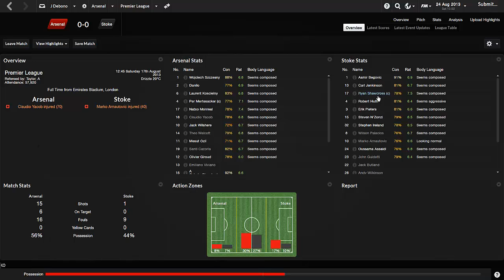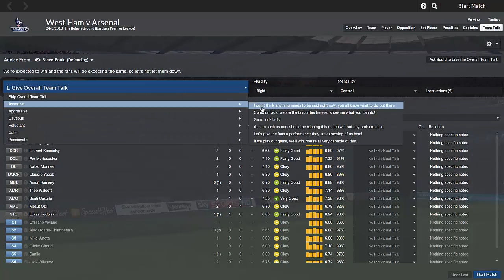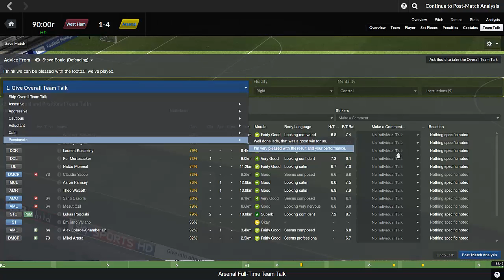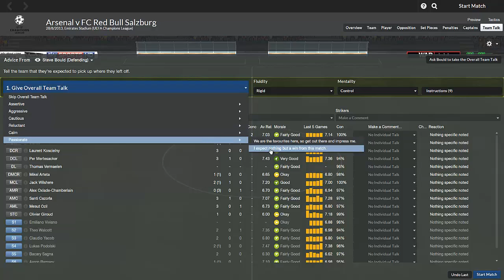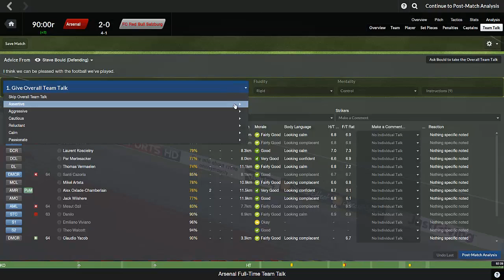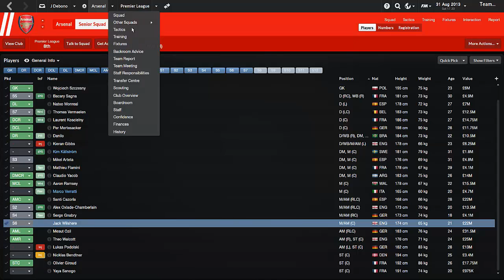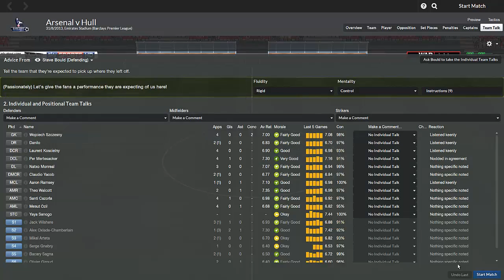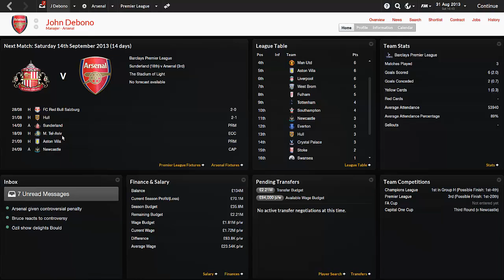Football Manager 2014 Let's Play - Arsenal #3 | No Problem Scoring | 3D Gameplay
Welcome to my Arsenal Football Manager 2014 Let's Play with the team I have the biggest connection to in Football Manager because of managing them all the time when I was younger so I do have that special connection and drive to start winning some trophies!

✪ LINKS ✪